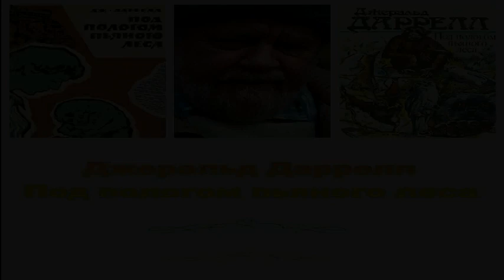Джеральд Даррелл. Под пологом пьяного леса (муз.). Главы 7--11. Аудиокнига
Книга (2/2) известного английского зоолога, путешественника и писателя Джеральда Даррелла "Под пологом пьяного леса" (1955) -- увлекательный рассказ о шестимесячном путешествии по Южной Америке, которое он и его жена совершили в 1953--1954 гг. с целью сбора животных и птиц для зоопарков Англии. Читает Михаил Китель.

В силу политических обстоятельств вывоз уникальной коллекции оказывается под вопросом. Выпущенные на волю животные возвращаются обратно к своим клеткам, а некоторые даже залезают в них ради привычного пропитания...